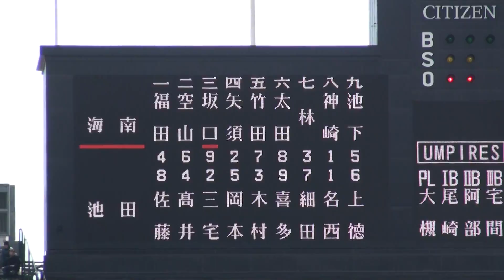海南高 空山 侑大朗 選手 センター前タイムリーヒット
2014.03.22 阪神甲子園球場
池田高校 対 海南高校
第86回選抜高校野球大会